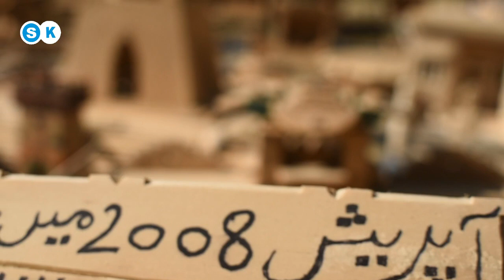د پښننو کلتورې څېزونه لکه جرنده دمېچن پل دغوایانو غوبل جغ ایوه سربانډه تېر پېکو ډیوه تېرکمان ډولۍ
د پښننو کلتورې څېزونه لکه
جرنده دمېچن پل  دغوایانو غوبل جغ ایوه سربانډه تېر پېکو ډیوه شمله د سکارو  اېسرے  تېرکمان  ډولۍ چی نن صبا د نش برابر ده
او داسې نور هغه توکئ کم چي دي هنرمند  پخپله به خپل لاس جوړ کړي دي
د پښتنو ثاقفت د پښتنو کلتور د پښتنو رسم و رواج دپشتنو هجـره  ډبــه  او په خوصوصې توګه د پښتنو  جرګه چي یو شمېر ستنوزې د جرګې د لاري حل شوے دي
د پښتنو ثاقفت#د پښتنو کلتور د پښتنو رسم و رواج دپشتنو هجـره ډبــه#د پښتنو جرګه#Pashtunculture#hujra#JirgaofPashtuns#Jirja#sk#shahkhalid#radio#shamalradio#bajaur